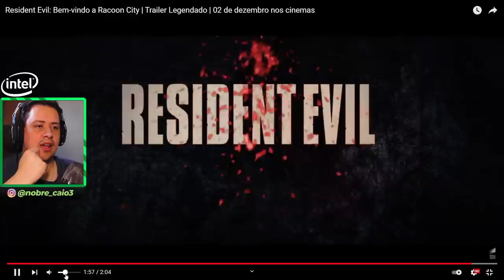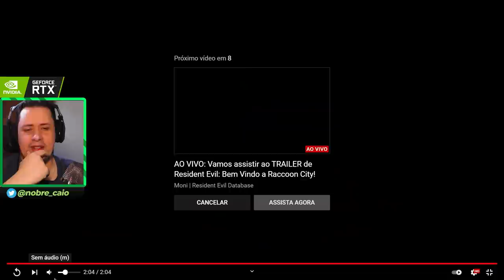VAI FLOPAR? REVELADO TRAILER DE RESIDENT EVIL WELCOME TO RACCOON CITY - REACT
Saiu  o trailer de Resident Evil Welcome to Raccoon City e agora vocês conferem nosso react e comentários acerca do novo filme.

Nosso PC Gamer:
VGA: NVIDIA GeForce RTX 2080ti
Proc: Intel Core i5 10600k 4.1Ghz
Mobo: Asus Z490M Plus
Microfone: HYPERX QuadCast
SSD: TeamGroup T-Force Delta 500gb
Fonte: Corsair TX850 W